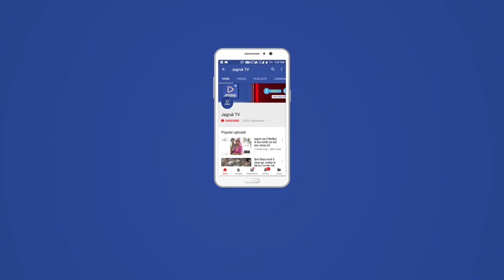JAGRUK TV : पाली : गौरव यात्रा को लेकर पुलिस प्रशासन मुस्तैद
पाली । मुख्यमंत्री वसुंधरा राजे की 29 व 30 अगस्त को प्रस्तावित गौरव यात्रा को लेकर पुलिस प्रशासन  पूरी तरह से मुस्तैद हो गया है व कहीं भी जोधपुर जिले की तरह पाली में भी चूक नहीं रहे उसको लेकर बारीकी से तैयारियां की जा रही है ।
         मुख्यमंत्री वसुंधरा राजे 29 तारीख को हेलीकॉप्टर के जरिए जैतारण पहुंच रही हैं यहां सभा करने के बाद उनका हेलीकॉप्टर से सोजत व सड़क मार्ग से पाली होते हुए फालना बाली जाने का कार्यक्रम है उसी को लेकर पुलिस प्रशासन पूरी तरह से मुस्तैद हो गया है जिस तरह से जोधपुर जिले के कुछ स्थानों पर यात्रा के दौरान पत्थरबाजी व पोस्टर फाड़ने की घटना हुई है उसको प्रशासनिक स्तर पर भी गंभीरता से लिया है इसी के चलते प्रदेश के अतिरिक्त पुलिस महानिदेशक एन आर के रेड्डी पूरे लवाजमे के साथ जैतारण सोजत का दौरा कर सुरक्षा को लेकर सामने आई कमियों को दुरुस्त करने के निर्देश दे चुके हैं ।